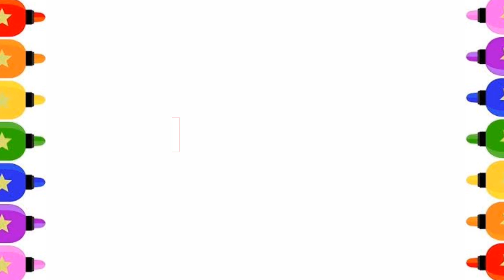Shapes drawing art 🎨 | Shapes drawing for kids | Easy learning